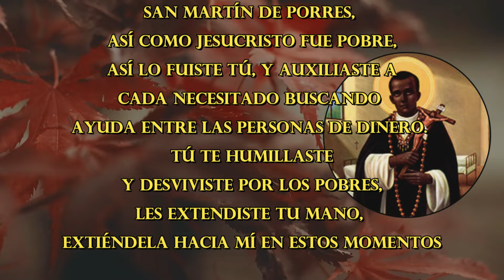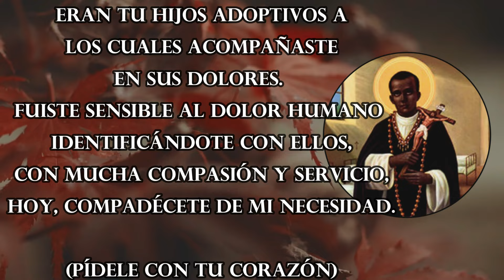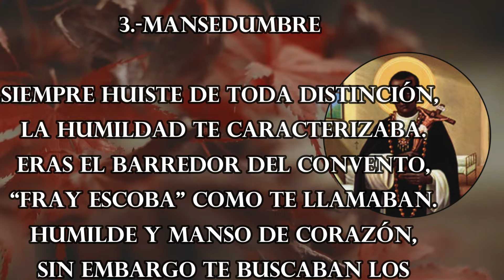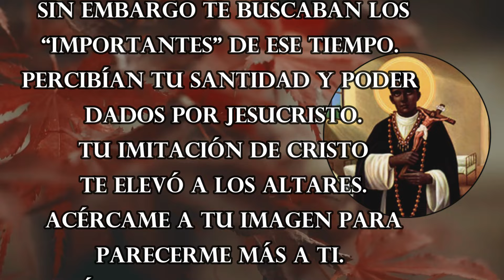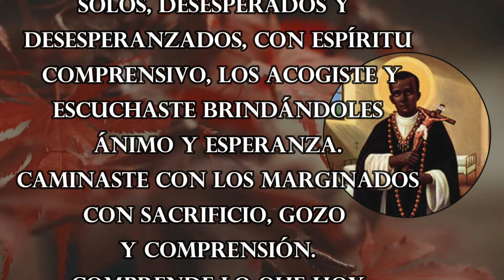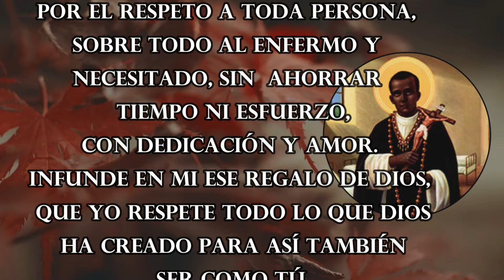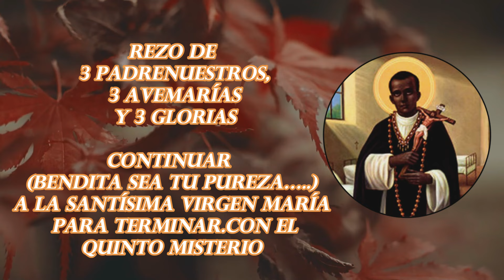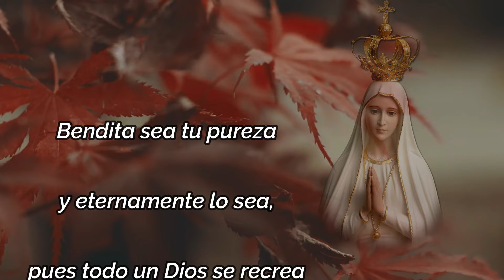CORONILLA a SAN MARTIN DE PORRES PARA PEDIR SU INTERCESION 🙏 DOMINGO 14 DE ENERO 2024 🙏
Musica
Licencia: Creative Commons Zero 1.0